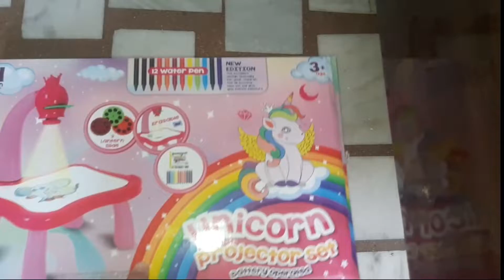New Game Unboxing || First unboxing || Fun game || Useful for kids || Prachi Gargi